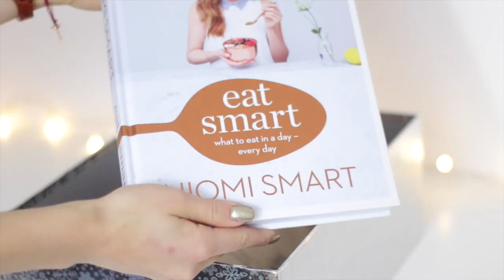KOSTENLOSE GESCHENKIDEE für JEDEN + coole AMAZON GESCHENKE I SMARTPHONE GADGETS, UHR...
Heute zeige ich euch, wie einfach man seine liebsten doch glücklich machen kann und dass man nicht vergessen sollte, das ein paar liebe Worte oder geteilte Freude manchmal einem mehr ein Lächeln ins Gesicht zaubern als jedes krasse Geschenk. Aber trotzdem freut man sich auch über ein paar Kleinigkeiten und die stelle ich euch heute auch noch vor :)

Kerbholz Uhr
Kaffee in Teebeutel
Iphone Usb stick
Lazy arm